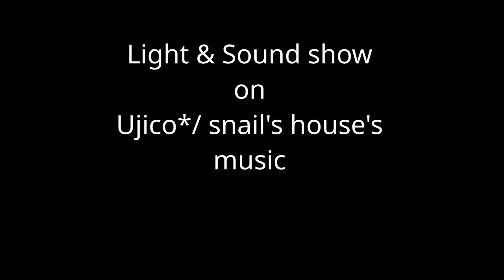Candy spaceship light & sound (from ujico*)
For our first video, we chose to make a light & sound show on "Candy spaceship" and "invation(intro)" from ujico*/snail's house. Also this video is not monetized, just enjoy !